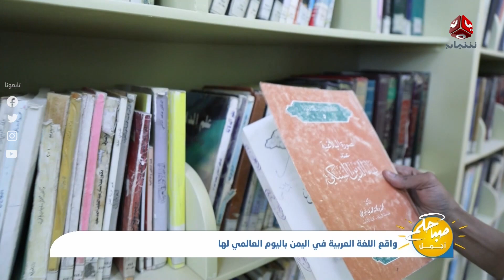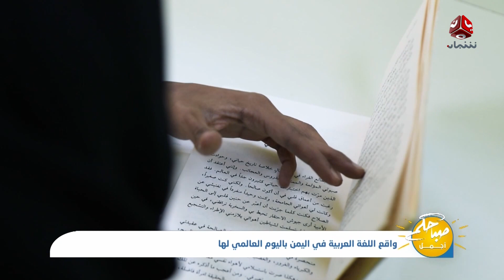واقع اللغة العربية في اليمن باليوم العالمي لها | صباحكم أجمل